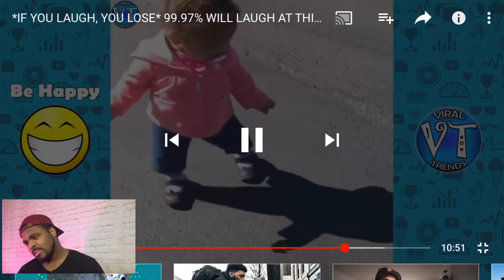Try not to laugh challenge| Win.. but. Fail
I did a try not to laugh Challenge the correct way this time.. but I still failed lmao!!